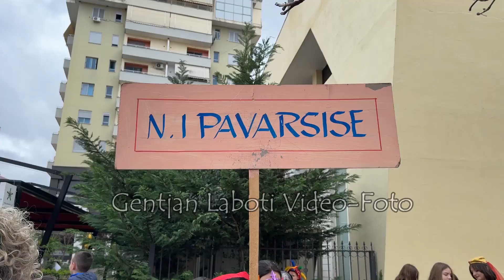Karnavalet në qytetin tonë në prag të Ditës së Verës